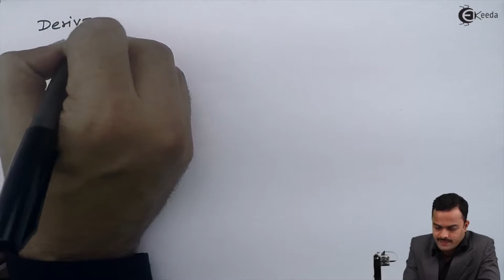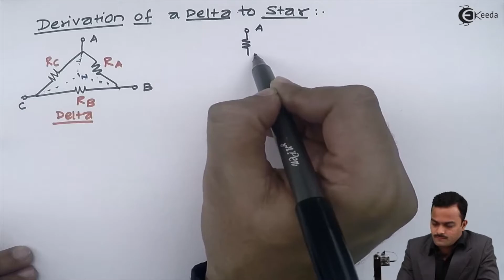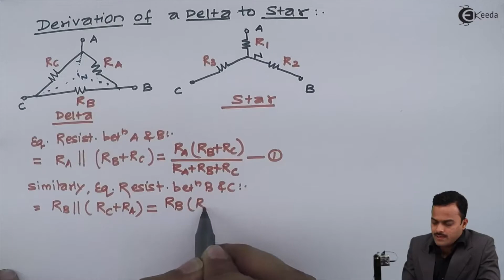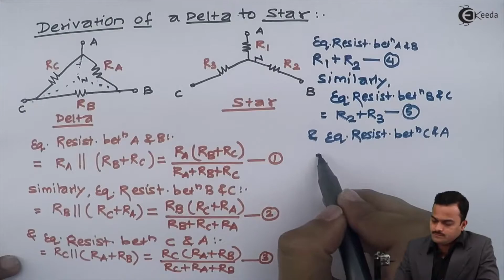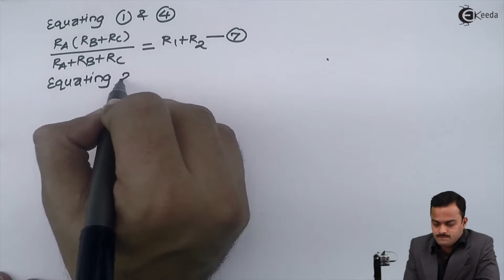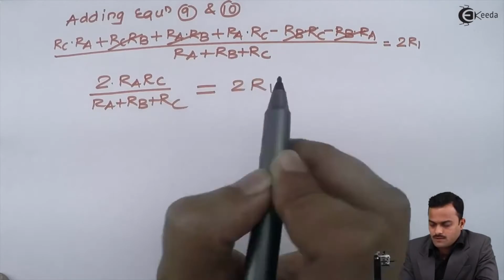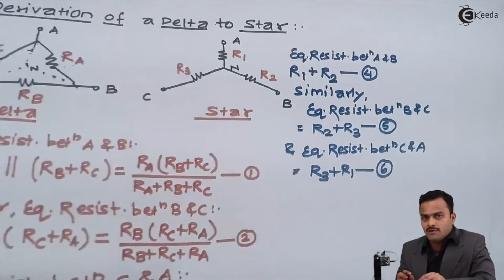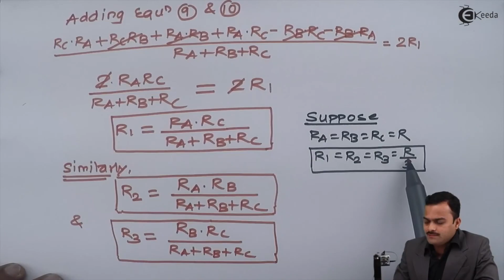Derivation for Conversion of Delta to Star Connection - DC Circuits - Basic Electrical Engineering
Video Name - Derivation for Conversion of Delta to Star Connection

Chapter - DC Circuits

Faculty - Prof. Hemant Jadhav

Happy Learning